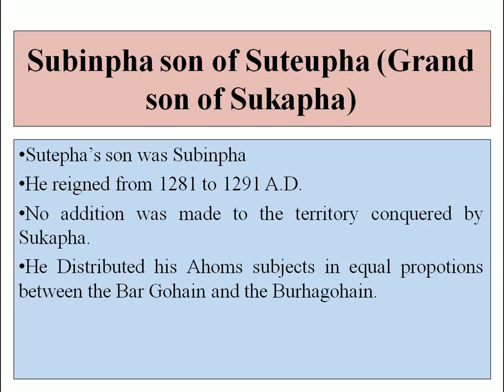Subinpha The 3rd King of Ahom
Crisp concise Assam History